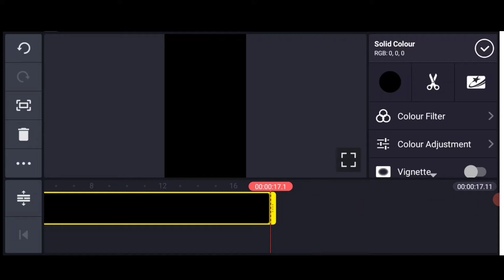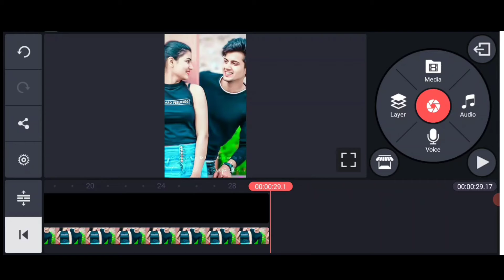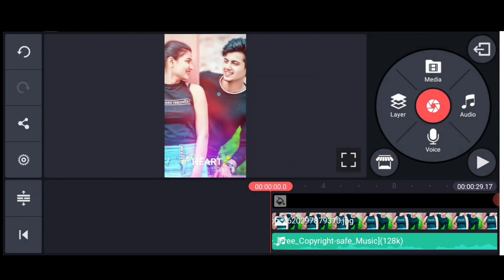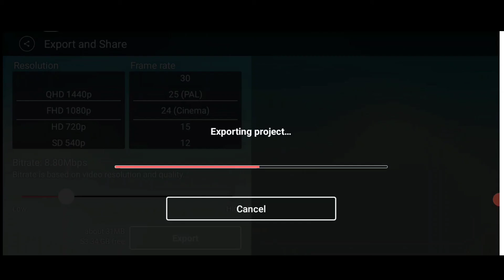How To Use Template Video Background | Full Screen Effect | Green Screen Status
Hello Guys...

So Guys Aaj Ke is Video Me Mai Aaplogo Ko  Bataunga Ki Aap Kaise Template Video Ka Use Kar Sakte Ho Kinemaster Se

To Video Pura Jarur Dekhna...

"""""""""""""""""""""M -Tech""""""""""""""""""""""""''"""""

Mahendra Kumar
From - Chhattisgarh Bilaspur (India)